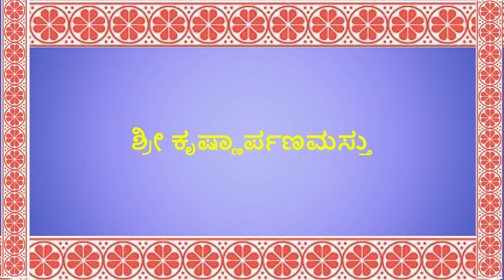13 Bhagavatha Saroddhara 22 07 2012